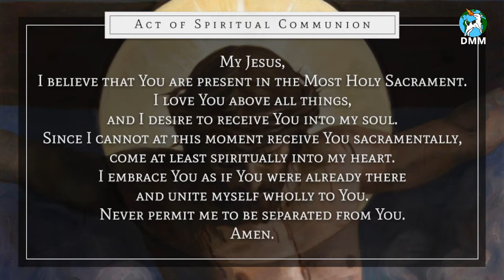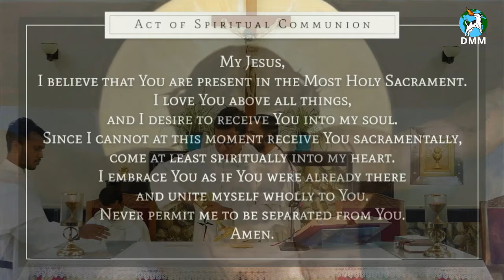Live DAILY HOLY MASS @ 6:30 AM |Thursday, November 4, 2021| St Thomas' Priory, Orlim, Goa